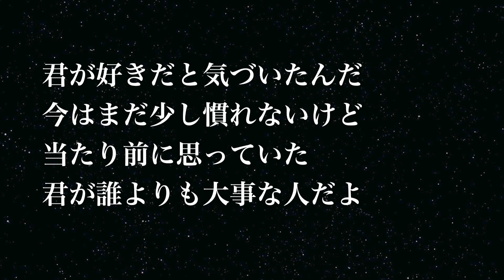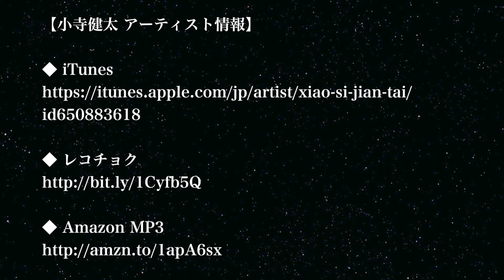【泣ける曲】西野カナ「好き」Piano Version フル 歌詞付き 最高音質 MV『めざましテレビ』デイリーテーマソング / Kana Nishino - Suki（Original）